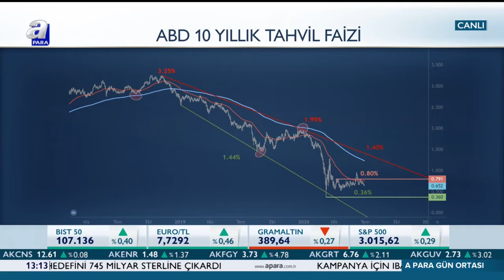Dolar Düşecek Mi? İşte Dolar'da Son Durum! | A Para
Dolar Düşecek Mi? İşte Dolar'da Son Durum!